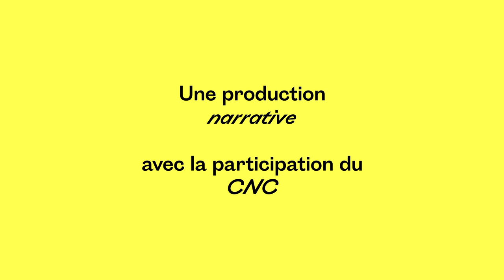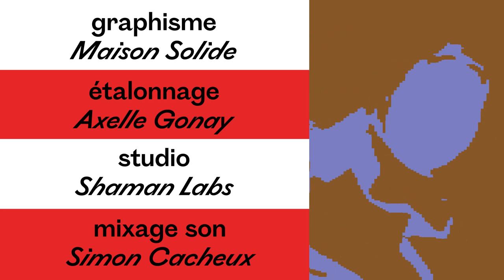Cher Futur Moi - Mamadou